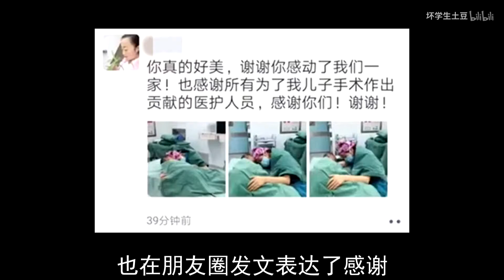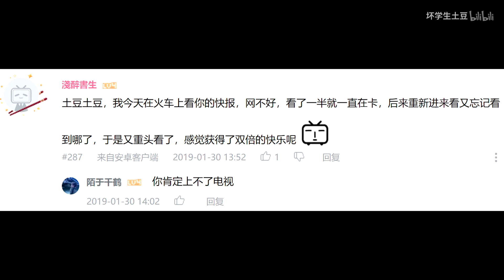发现电视机装不下，小偷又搬回去了【坏学生快报第583期】